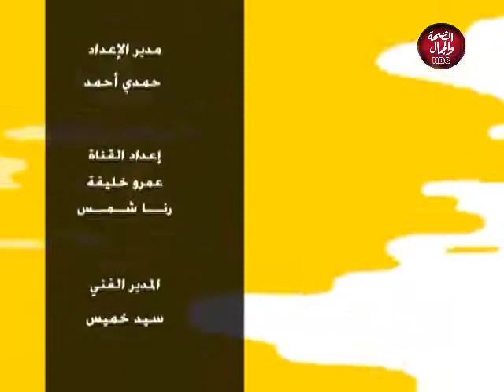مفاتيح السعادة | Bouquer me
تقديم : محمد سلطان

قناة_الصحة_والجمال# برامجنا